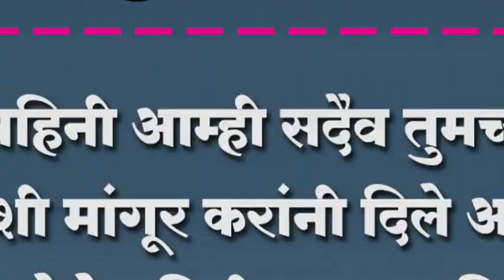विहनी आम्ही सदैव तुमच्या पाठिशी मांगूर करांनी दिले आमदार जोले वहिनीना ८४९ लिड